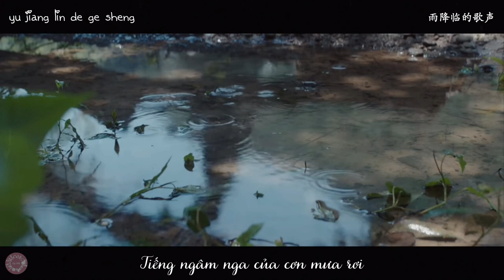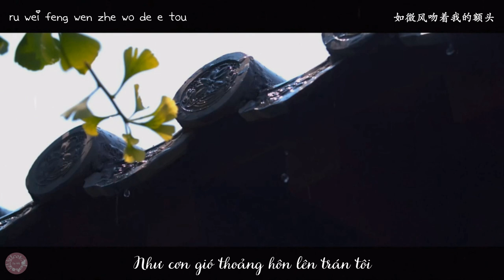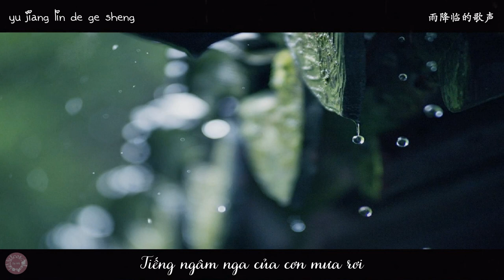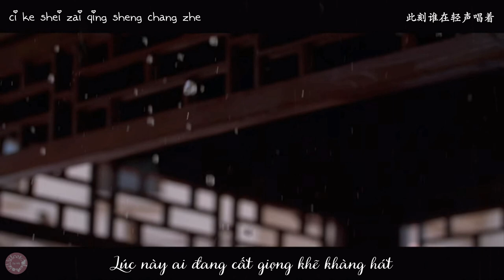[Vietsub+pinyin] Khúc hát của mưa (Vũ chi ca) - Nhất Khẩu Tỉnh《Vũ chi ca OST》| 雨之歌 - 一口井《雨之歌》主题曲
Vũ chi ca (Khúc hát của mưa a.k.a The song of the rain)
Nhạc phim hoạt hình ngắn《Vũ chi ca》
Lời: Trần Lý Hàng
Nhạc/Biên khúc: Lâm Hòa Dạ
Biểu diễn: Nhất Khẩu Tỉnh (Yiko J)
Ảnh được cap từ phim Tú xuân đao 2 và một số ít từ Google image.
Cảm ơn bạn Thao Bui vì đã cho mình biết đến bài hát này trời ơi hay muốn xỉu muốn chìm vào cơn mơ luôn đó huhu.
Ngoi lên xí rồi tui lại ngụp xuống bận té khói.